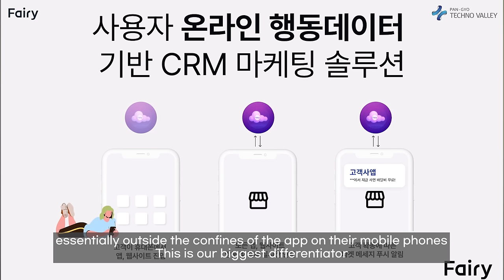Fairy: Revolutionizing User Engagement for Mobile Apps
Fairy's CEO, Amy Jang, shares insights into the company's groundbreaking B2B SaaS solutions that transcend traditional app-focused marketing. Discover their strategy in achieving GDPR compliance, acquiring early users, and their long-term vision for data democratization in the AI era. Witness their journey from local events to global conferences and how their team's unity fuels their success. Join us as we delve into Fairy's innovative approach, shaping the future of data-driven technology.